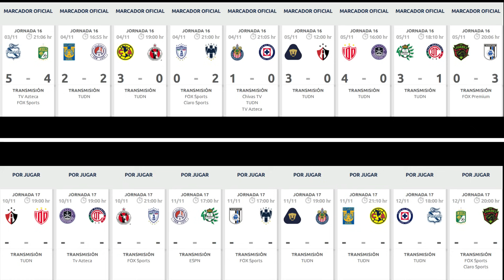RESULTADOS y TABLA DE POSICIONES HOY Liga MX JORNADA 16 Apertura 2023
RESULTADOS Jornada 16 LIGA MX 2023 - TABLA GENERAL Jornada 16 LIGA MX 2023 - TABLA DE GOLEO Jornada 16 LIGA MX 2023 - POSICIONES Jornada 16 LIGA MX 2023 - RESUMEN Jornada 16 LIGA MX 2023 - GOLES Jornada 16 LIGA MX 2023 - PARTIDOS Jornada 16 LIGA 2023 - PLAY-IN Liga MX APERTURA 2023- REPECHAJE LIGA MX Apertura 2023 - LIGUILLA LIGA MX Apertura 2023 - CUARTOS DE FINAL LIGA MX Apertura 2023

QUERÉTARO SORPRENDE y LE GANA a FC JUÁREZ 3-0 con HAT-TRICK de JOSÉ ZUÑIGA en el ÚLTIMO PARTIDO en la JORNADA 16 Liga MX APERTURA 2023

TOLUCA PIERDE 3-1 ante SANTOS y se COMPLICA SU CALIFICACION al PLAY-IN en la JORNADA 16 Liga MX APERTURA 2023

NECAXA GOLEA 4-0 a MAZATLÁN y lo DEJA FUERA de ZONA DE CALIFICACIÓN en la JORNADA 16 Liga MX APERTURA 2023

PUMAS ASEGURA su CALIFICACION al PLAY-IN tras GOLEAR 3-0 al ATLAS en la JORNADA 16 Liga MX APERTURA 2023

CHIVAS CALIFICA a CUARTOS DE FINAL tras GANARLE 1-0 a CRUZ AZUL con GOL de ÚLTIMO MINUTO de YAEL PADILLA en la JORNADA 16 Liga MX APERTURA 2023

AMÉRICA GOLEA 3-0 a TIJUANA y ASEGURA el LIDERATO GENERAL en en la JORNADA 16 Liga MX APERTURA 2023

PACHUCA PIERDE en CASA ante MONTERREY 2-0 y esta CERCA de QUEDAR ELIMINADO en la JORNADA 16 Liga MX APERTURA 2023

ATLÉTICO SAN LUIS RESCATA un EMPATE 2-2 ante TIGRES con un GOLAZO de DIETER VILLALPANDO en la JORNADA 16 Liga MX APERTURA 2023

PUEBLA le GANA a LEÓN 5-4 en un PARTIDAZO con HAT-TRICK de GUILLERMO MARTÍNEZ la JORNADA 16 Liga MX APERTURA 2023

RESULTADOS Jornada 16 LIGA MX Apertura 2023

Puebla 5-4 León GOLES: PUEBLA Guillermo Martínez HAT-TRICK Diego de Buen, Miguel Sansores LEÓN Federico Viñas DOBLETE, Nicolás López, Omar Fernández
Tigres 2-2 Atlético San Luis GOLES: TIGRES Andre Pierre Gignac, Nicolás Ibánez SAN LUIS Vitinho, Dieter Villalpando
América 3-0 Tijuana GOLES: AMÉRICA Alejandro Zendejas, Jonathan Rodíguez, Álvaro Fidalgo
Pachuca 0-2 Monterrey GOLES: MONTERREY Germán Berterame, Rogelio Funes Mori
Chivas 1-0 Cruz Azul GOLES: CHIVAS Yael Padilla
Pumas 3-0 Atlas GOLES: PUMAS Ignacio Dinenno, César Huerta, Gustavo del Prete
Necaxa 4-0 Mazatlán GOLES: NECAXA Édgar Méndez, Ricardo Monreal, Alexis Peña, César López
Santos 3-1 Toluca GOLES: SANTOS Félix Torres, Diego Medina, Juan Brunetta TOLUCA Tomás Belmonte
FC Juárez 0-3 Querétaro GOLES: QUERÉTARO José Zúñiga HAT-TRICK

TABLA DE GENERAL Jornada 16 LIGA MX Apertura 2023

1° América   39 PTS
2° Tigres   29 PTS
3° Monterrey   29 PTS
4° Chivas   27 PTS
5° Pumas   25 PTS
6° Atlético San Luis   23 PTS
7° Tijuana   23 PTS
8° Toluca   21 PTS
9° León   20 PTS
10° Santos   20 PTS
11° Mazatlán   19 PTS
12° Puebla   19 PTS
13° Pachuca   19 PTS
14° FC Juárez   18 PTS
15° Querétaro   18 PTS
16° Cruz Azul   17 PTS
17° Atlas   16 PTS
18° Necaxa   14 PTS

RESULTADOS, GOLES Y TABLA GENERAL JORNADA 16 LIGA MX 2023

INICIO 0:00
RESULTADOS JORNADA 16 LIGA MX APERTURA 2023 1:18
TABLA GENERAL LIGA MX APERTURA 2023 8:55
TABLA DE GOLEO LIGA MX APERTURA 2023 11:33
PARTIDOS JORNADA 17 LIGA MX APERTURA 2023 12:07
SALUDOS: 13:31